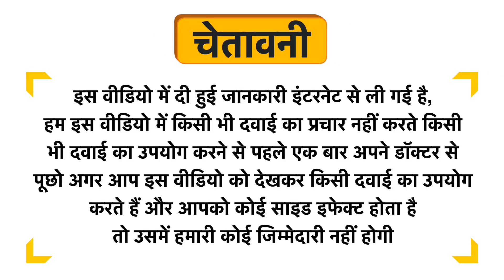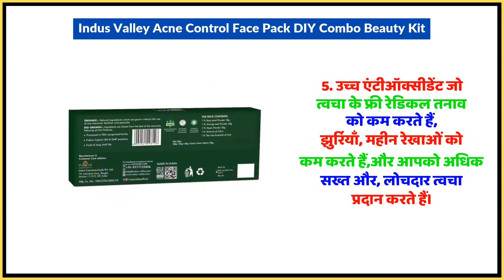Indus Valley Acne Control Face Pack DIY Combo Beauty Kit Uses in Hindi | Side Effects | Dose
Indus Valley Acne Control Face Pack DIY Combo Beauty Kit Uses in Hindi | Benefits | Side Effects | Dose